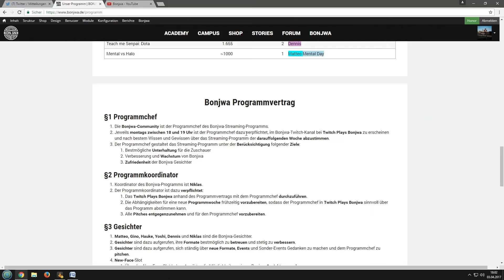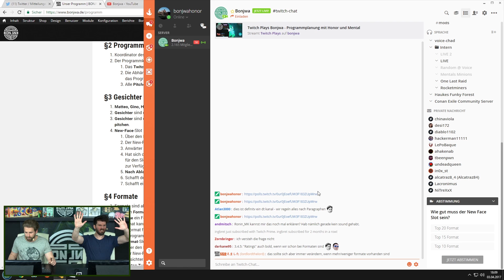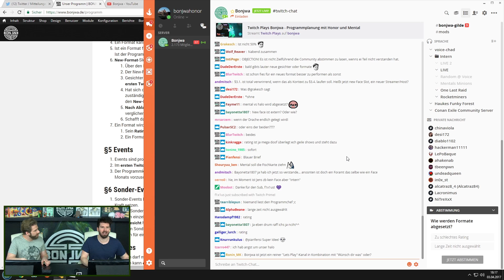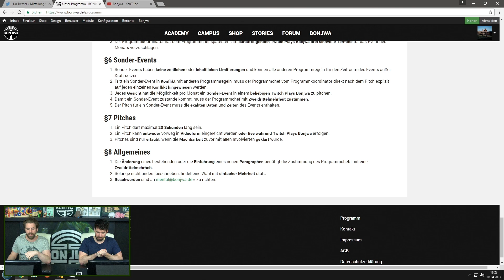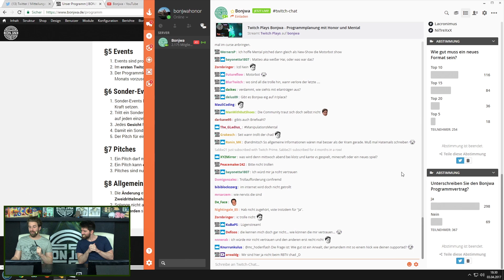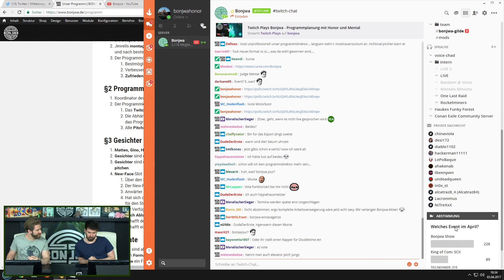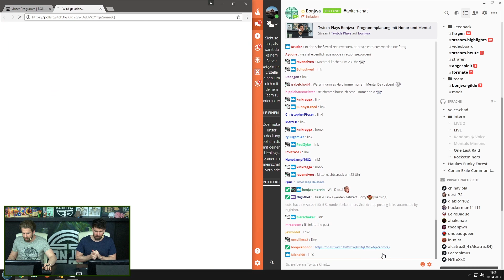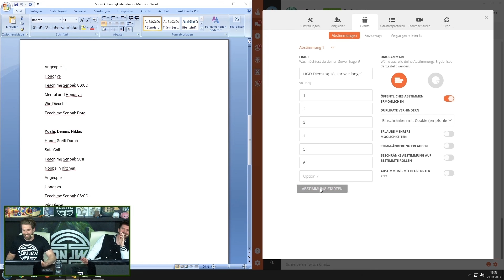Der Vertrag | Twitch plays Bonjwa | 03.04.2017